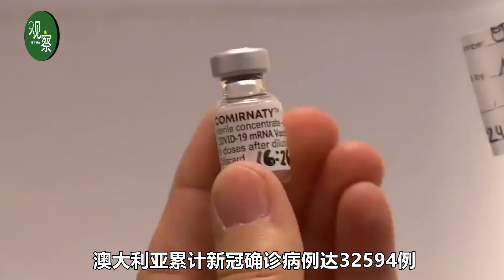乱了！澳大利亚多地爆发示威游行，民众高呼要“自由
近日，澳大利亚多个城市爆发游行，反对政府为应对新冠疫情而实施的严格限制。